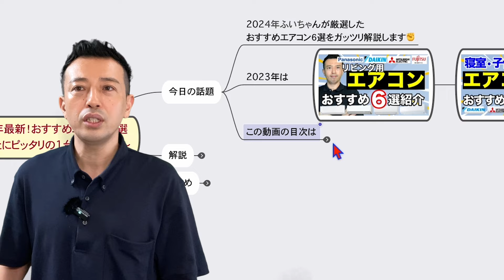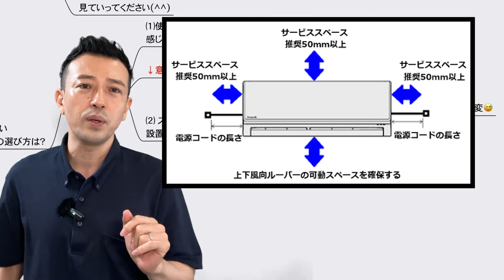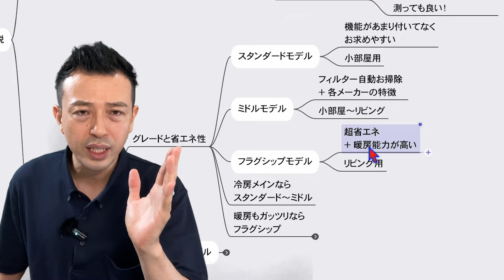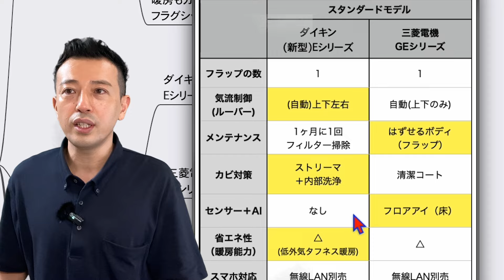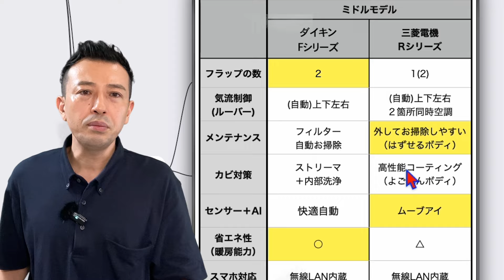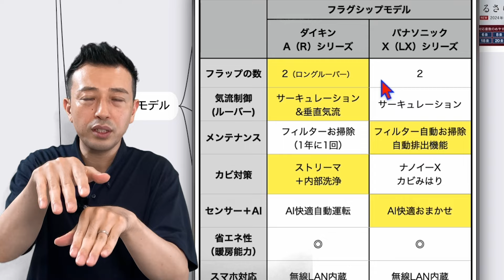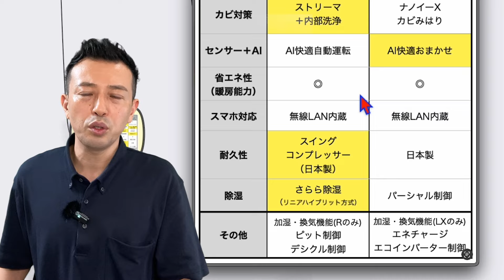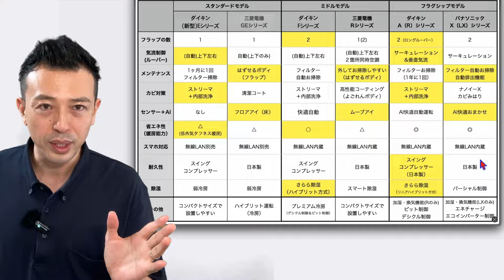【エアコン】2024年最新！おすすめ6選〜あなたにピッタリの1台はこれだ！〜 リビングから寝室用まで対応！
00:00 intro
00:30 動画の目次
00:54 失敗しないエアコンの選び方は？
04:54 グレードと省エネ性
06:26 おすすめ紹介「スタンダードモデル」
09:21 おすすめ紹介「ミドルモデル」
12:47 おすすめ紹介「 フラグシップモデル」
17:45 まとめ

⭕️【エアコン】家族のくつろぎ空間に最適！リビング用エアコンを6選紹介！！

⭕️【エアコン】寝室・子供部屋のおすすめエアコンを(6+2)紹介！〜快適な睡眠と安心の子ども部屋環境に！おすすめエアコン特集〜

⭕️【空気清浄機】 2024年の空気清浄機オススメ５選を紹介！！／ 空気清浄機の基礎知識もしっかり解説します！

ふいちゃんは、Amazon.co.jpを宣伝しリンクすることによってサイトが紹介料を獲得できる手段を提供することを目的に設定されたアフィリエイトプログラムである、Amazonアソシエイト・プログラムの参加者です。